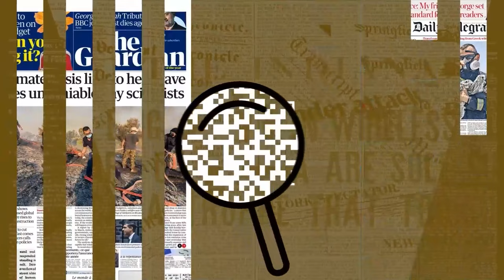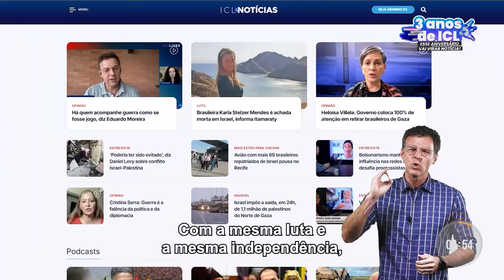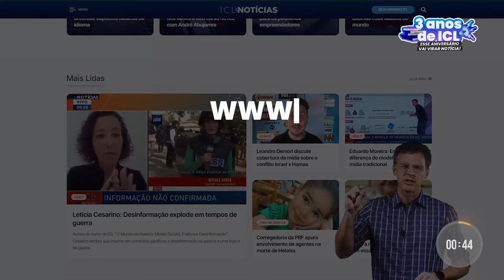EM DETALHES - 14/12/23 - A HISTÓRIA DA LUTA DO POVO GUAJAJARA PELA VIDA NA AMAZÔNIA